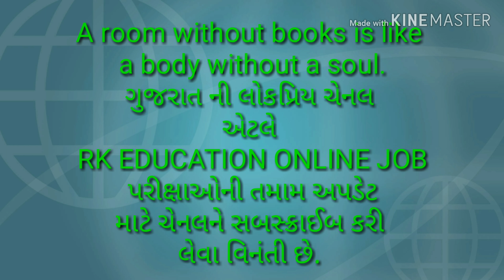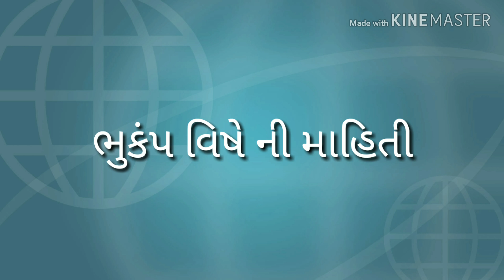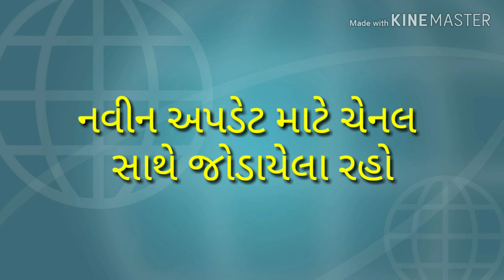SCHOOL INSPECTOR EXAM PAPER SOLUTION||DATE 27-06-2019